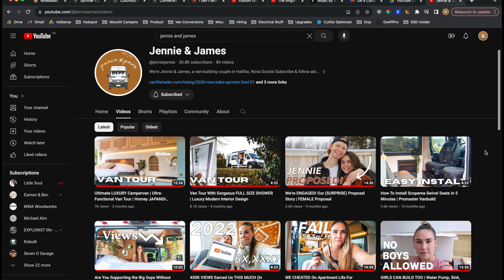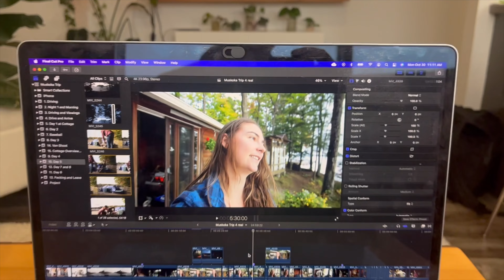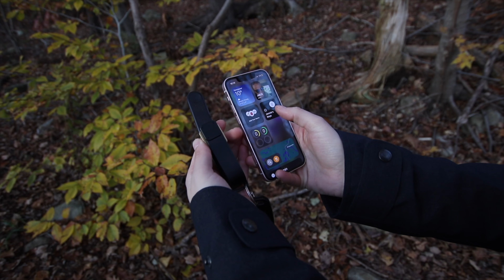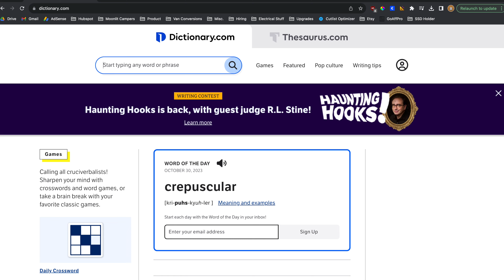We left our van in Ontario...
Want to build with us? Booking build slots for 2024.

We build vans, travel in them, and sometimes... we don't come back in them.

► Learn how to sew cushion covers on Jennie's Skillshare class

0:00 Last Year Recap
1:01 Fill Up
2:03 First Stop
3:42 First Morning
5:01 Check Out The Property
6:07 Baseball
7:46 Ekster
9:24 Day 3
10:44 Vlog Entry
12:17 Crushing Pine Needles
13:05 The Cottage So Far
14:02 Kayak In The Rain
15:08 Cozy Morning
16:39 Last Day